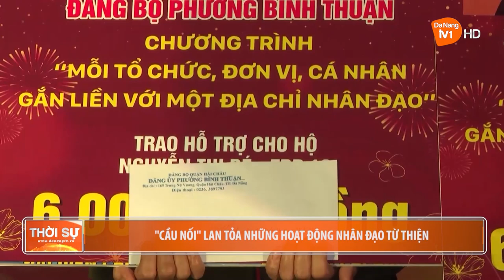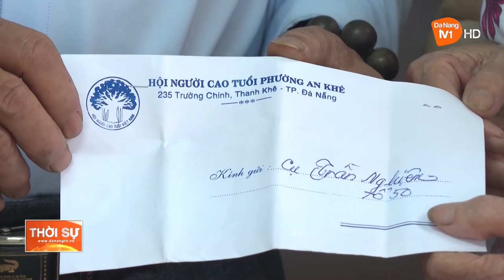CẦU NỐI LAN TỎA NHỮNG HOẠT ĐỘNG NHÂN ĐẠO TỪ THIỆN